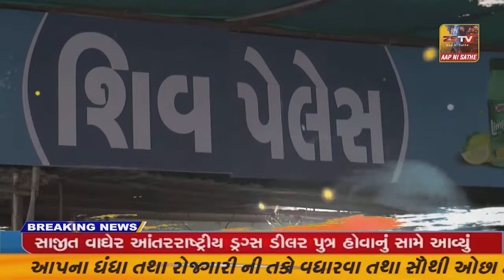વલસાડના તિથલ રોડ ઉપર આવેલા એક એપાર્ટમેન્ટના ટેરેસ ઉપરથી માનસિકદિવ્યાંગ યુવકે મોત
વલસાડના તિથલ રોડ ઉપર આવેલા એક એપાર્ટમેન્ટના ટેરેસ ઉપરથી માનસિક દિવ્યાંગ યુવકે મોતની છલાંગ લગાવી જીવન ટૂંકાવ્યું નનકવાડા રહેતો યુવક તેના પિતા સાથે ફઈને મળવા આવ્યો હતો//ZSTVNEWS/